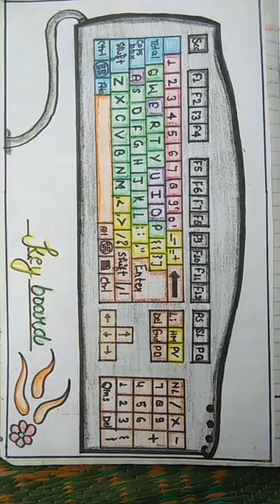How can draw a keyboard .(idea)👍👍(COMPUTER)